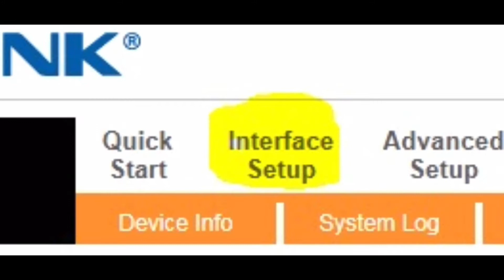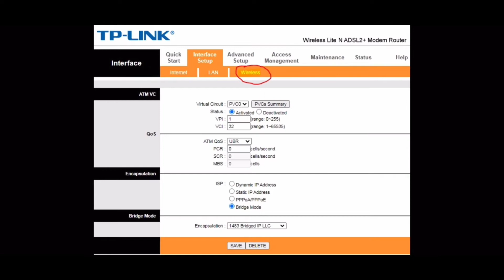How to change wifi name and password TP-LINK TD-W8951ND modem in 1 Minute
How to Change SSID and Wifi password TP-LINK TD-W8951ND modem in 1 Minute
how to change wifi password ogero tp link
how to change wifi name and password tp link router,
how to change my wifi name and password tp link,
how to change wifi name and password tp link
how to change router name and password tp link
how to change router username and password tp-link
how to reset router username and password tp link
how to change wifi name and password in a minute (tp-link)
how to change wifi name tp-link
how to change ssid name tp link
how to change wireless network name tp link
how to change wifi extender name tp-link
how to change admin name and password on tp link router
how do i change my wifi name and password tp link
how to change wifi name and password for tp link
how to change wifi name for tp link
how to change username and password for tp link router
how to change wifi name and password in tp link
how to change wifi name in tp link
how to change username and password in tp link router
how to change wifi name and password on tp link
how to change wifi name of tp link
how to change wifi name tp link router
how to change name and password on tp link router
how to change the tp link router name and password
how to change your wifi name and password tp link
change ssid and password tp link
copy ssid and password from router tp link
how to change wireless password tp link
how to change ssid tp link
ssid tp link extender
ssid tp-link_ extender encryption no pass password null
ssid tp-link_extender_2.4ghz encryption no pass password null
how to change ssid on tp link extender
how set up tp link extender
how to setup the tp link wifi extender
how to change ssid and password tp link
ssid tp-link router
how set up tp link router
how to hide ssid on tp link router